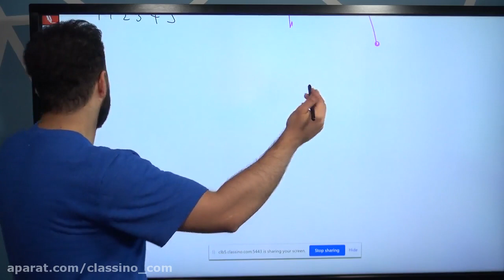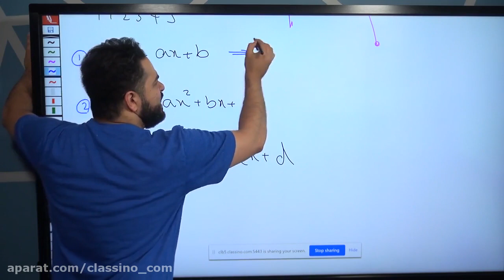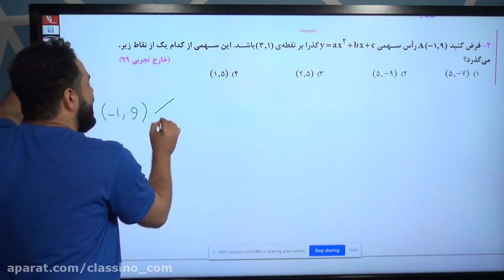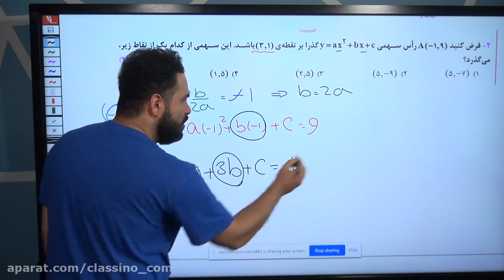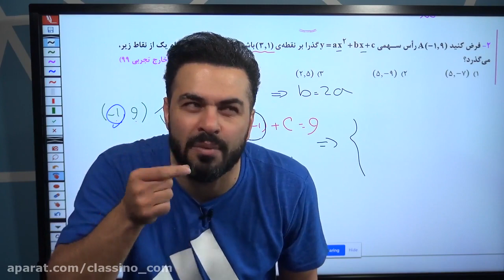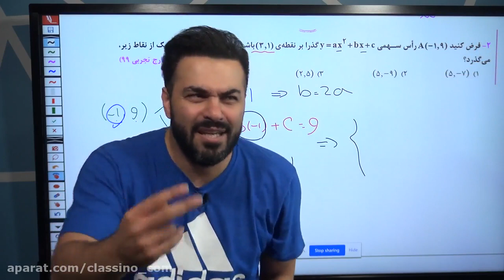740 more lesson you need to know about essay on education